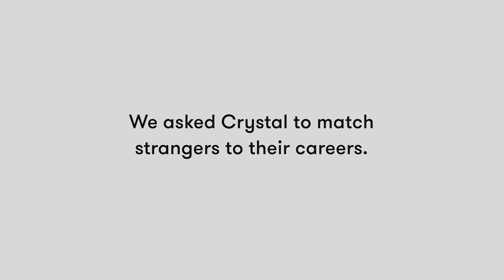Match the Job to the Person (Crystal) | Lineup | Cut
Fear Pong is now a game!